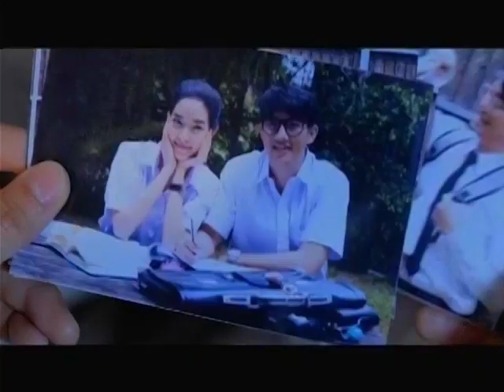Balitanghali Commercial Breaks (Part 1) [26-JUL 2021]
First gap of Balitanghali commercial break on GTV aired on July 26, 2021.

Portions in order:
1. Live footage of U.P. Diliman, Quezon City & Quezon Memorial Circle
2. Balitanghali Bumper
3. Regal Treasures Promo
4. In Time with You Promo
5. Ensure Gold with Dingdong Dantes
6. Aria Cheesy Spread
7. Kopiko Brown Coffee with Iñigo Pascual and Shanaia Gomez
8. Downy Premium Parfum with Pia Wurtzbach
9. Similac Gain School
10. Balitanghali Bumper